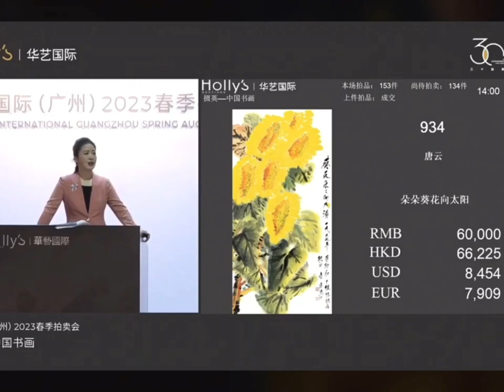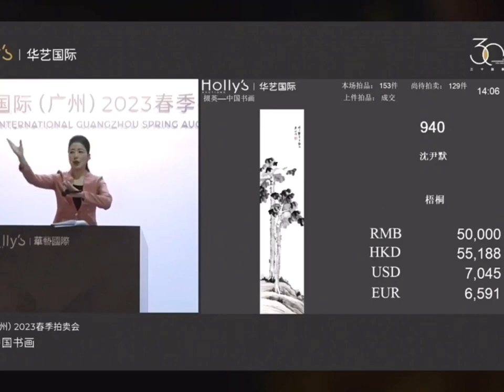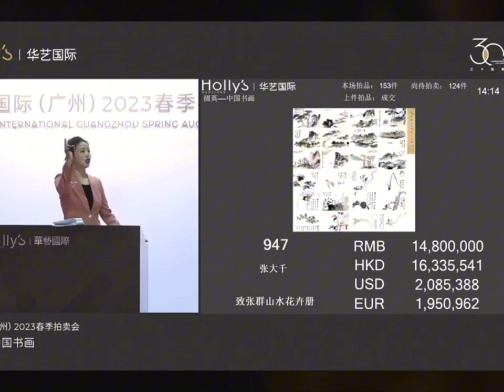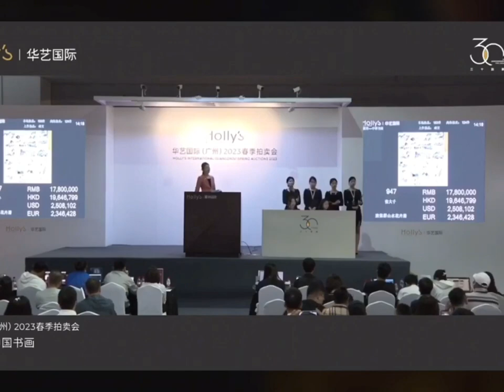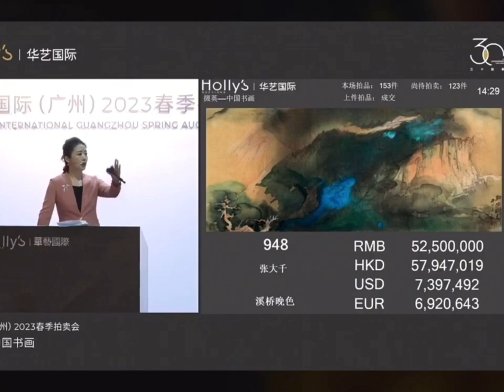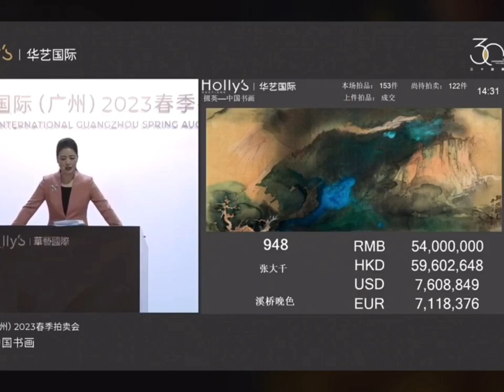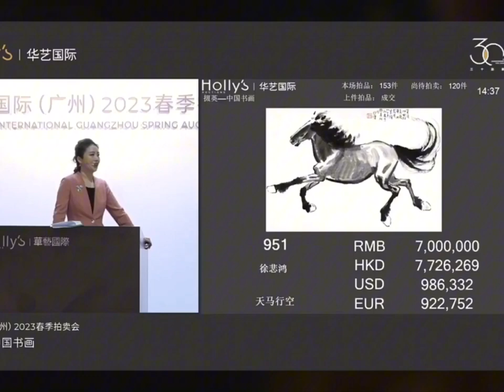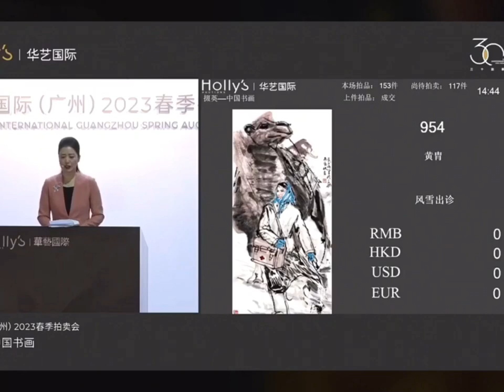#00164 Auction, Traditional Chinese Painting and Calligraphy (1)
Guangzhou Huayi Spring Auction, Traditional Chinese Painting and Calligraphy (1), hammered on June 4, 2023